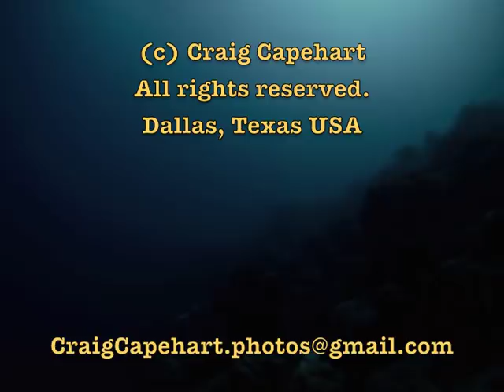Parrot Fish Behavior, or, What does a fish do all day, anyway?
Jack rabbit of the reef!  Watch as this fun parrot fish jumps from place to place, eats, cruises, eats, cruises, chases an intruder, eats ... well, you get the idea!  Sorry, no sand making in this one.  Here is sand making video
For best viewing select highest available "p"  (to right of volume control).

Hero HD fixed focus camera, 170 degree wide angle lens, ambient light, 30fps, 960p (1280 x 960), 4:3 aspect ratio, .mp4 format, SDHC. iMovie editing.

Go here to see videographer with the miniature underwater camera used to make this video: